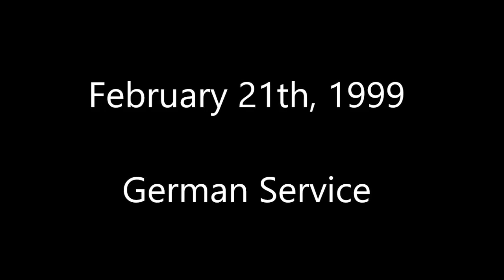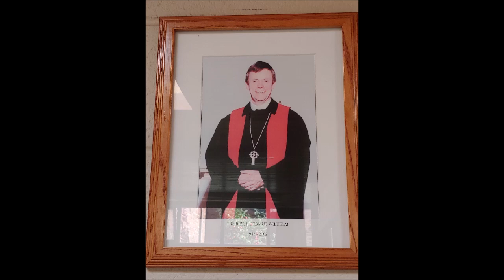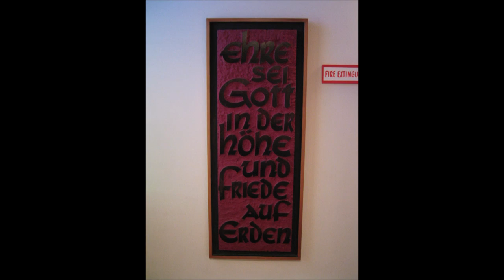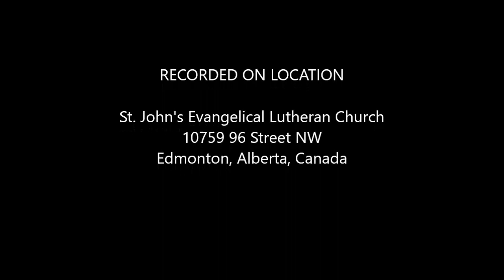February 21st, 1999 German Service